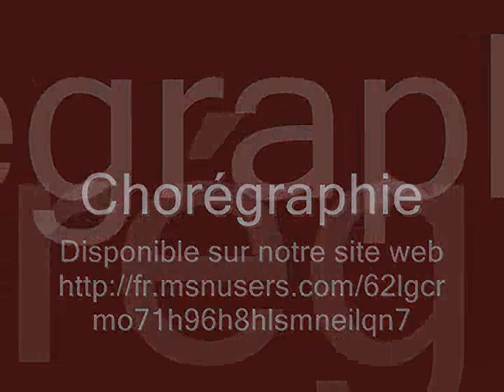Look At... - Danny Leclerc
Line dance on What'cha Gonna Do de Peter myles.  Carole Rouchaud et Laura Ménard de la France chez Danny à Blainville, Québec.